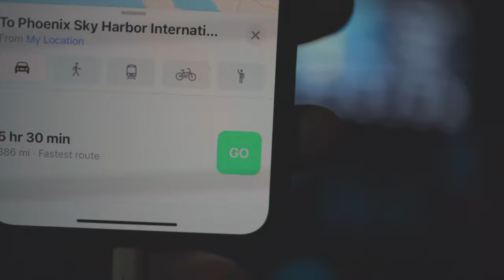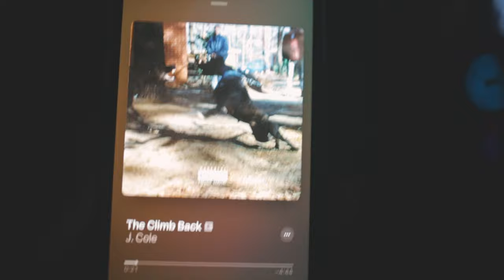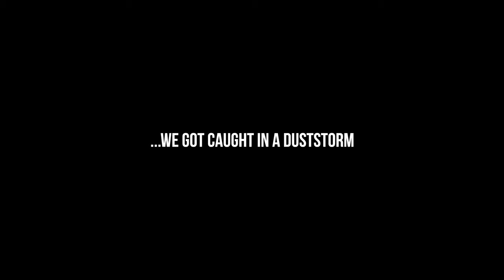Vlog | AZ Road Trip (Day 1)[Canon EOS R]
Vlog | AZ Road Trip

Day 1 of the AZ vlog is here!!! Hope you guys enjoy it! Definitely had a great time with the squad. Shot on the Canon EOS R.

GEAR USED:
Canon EOS R
35mm RF Mount